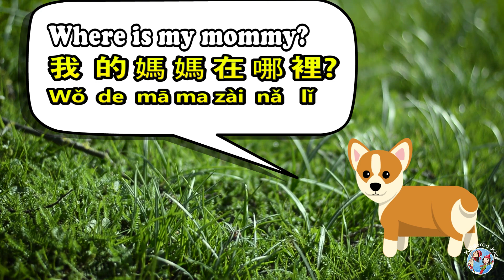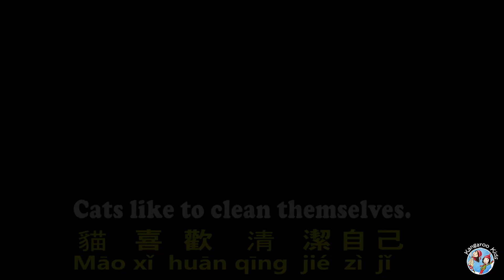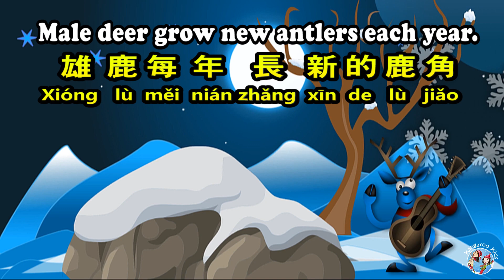Learn Animals and Baby Animals Names | Animal Matching Game 動物寶寶單字學習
Baby Animals 動物寶寶
Chick 小雞
Where is my mommy? 我的媽媽在哪裡
Sheep 羊
Cow 牛
chicken雞Chick 小雞
Baby Chicks like to sleep 小雞寶寶喜歡睡覺
Puppy 小狗
Pig 豬
Dog 狗
Dog 狗 Puppy 小狗
Puppies like to play 小狗喜歡玩
kitten小貓
Rabbit兔子
dog狗
Cat 貓 kitten小貓
Cats like to clean themselves. 貓喜歡清潔自己
Fawn 小鹿
Where is my daddy? 我的爸爸在哪裡
Horse 馬
sheep羊
deer 鹿
Fawn 小鹿
Male deer grow new antlers each year. 雄鹿每年長新的鹿角
Cub 小獅子
Elephant 大象
Lion獅子
Lion cubs like to run. 小獅子喜歡跑